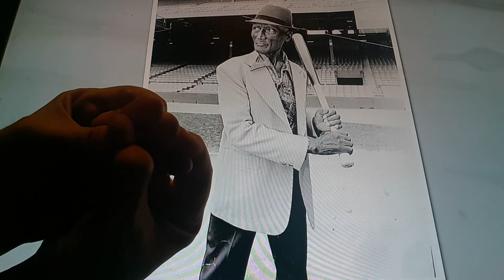Horacio the handsnake - Turkey Stearnes